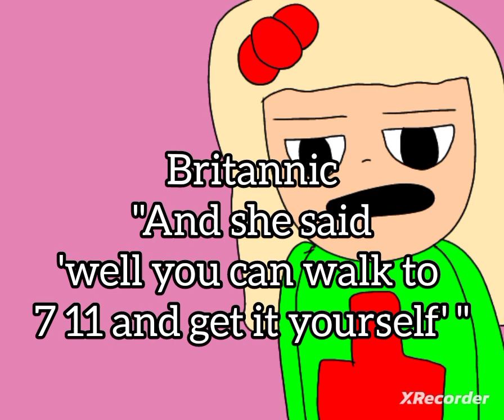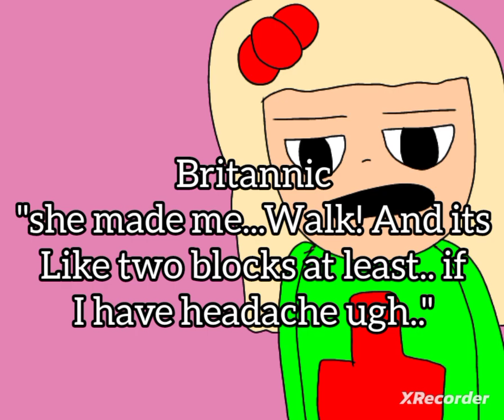"Ya gotta walk Brit, I need to go to work!"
Britannic's upset with me because I told her she had to go to 7 11 to get a slurpy if she needs one and I told her I can't go since I gotta go to walk so she's demanding me to take her even tho I ain't listening one bit!